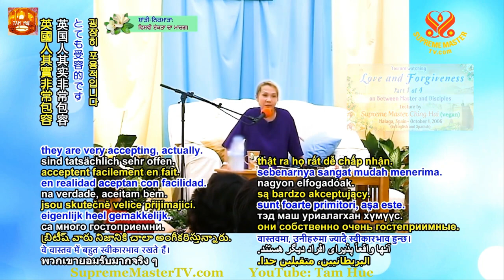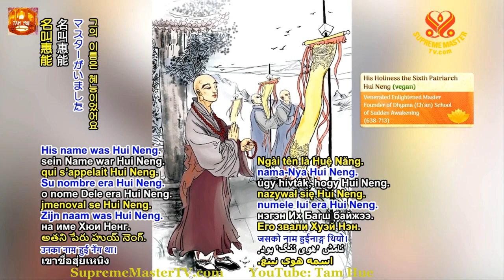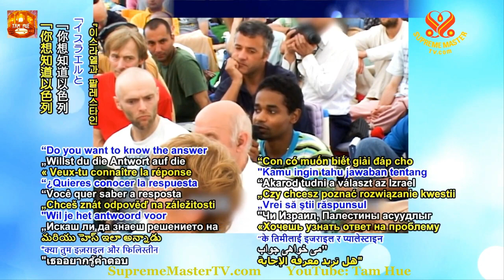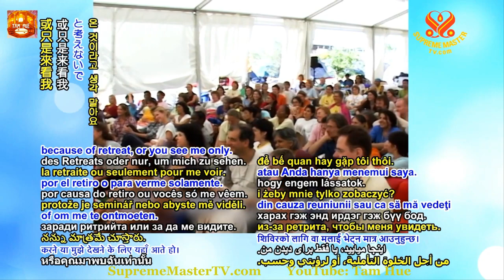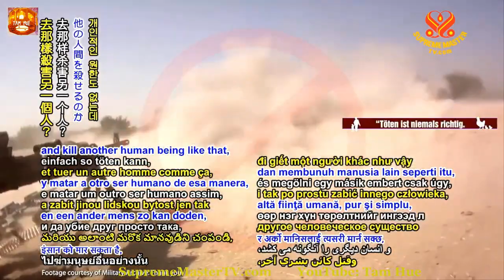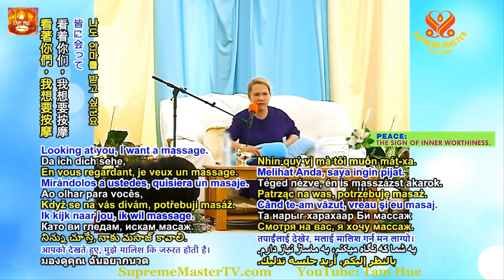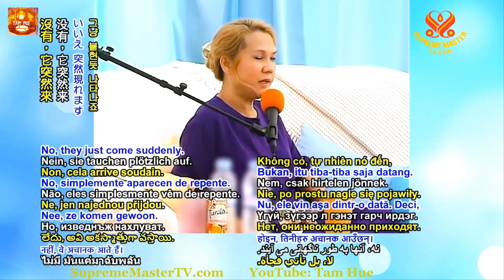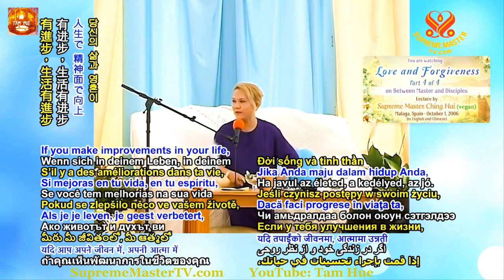TRỌN BỘ TIẾNG VIỆT, Tình Thương Và Tha Thứ, THANH HẢI VÔ THƯỢNG SƯ, 01 10 2006, TÂY BAN NHA